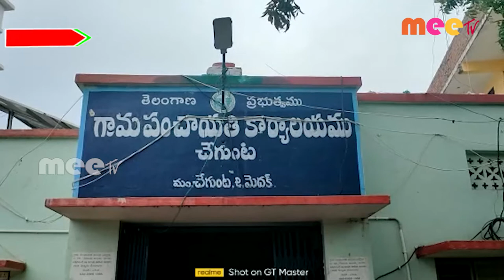విద్యుత్ అధికారులను బంధించిన గ్రామ ప్రజలు*